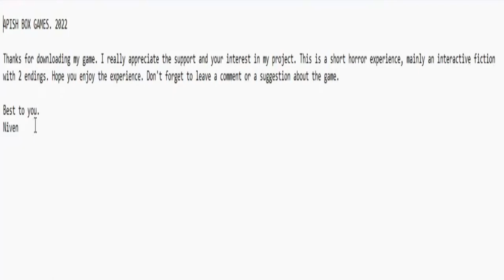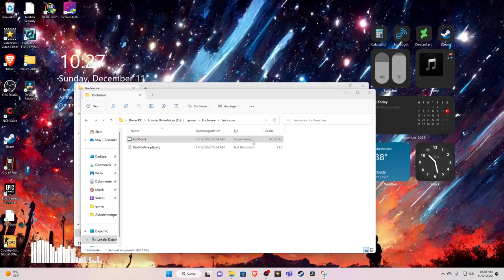ENCLOSURE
enclosure is a game where you are a clone or something and find out about how you were in an accident and some crazy guy locked you up for an and k!lled you for an experiment 1000nds of times